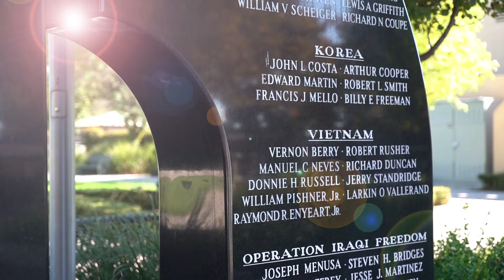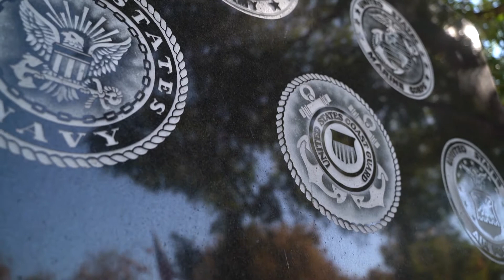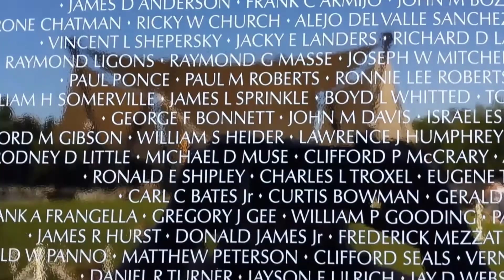San Joaquin County Honors Veterans